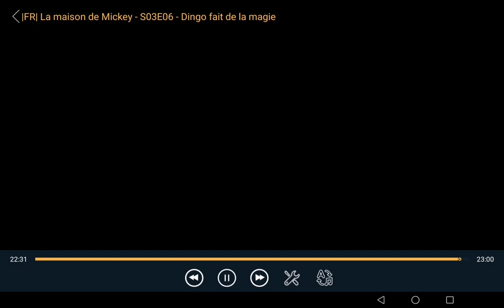21 août 2022